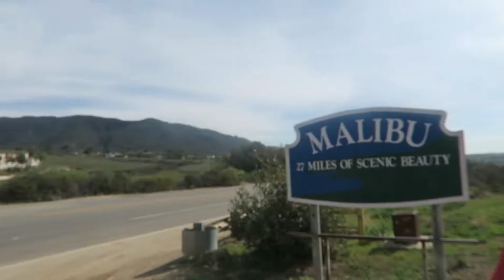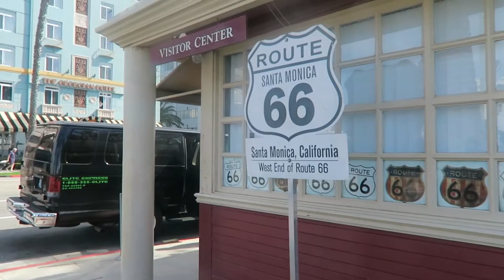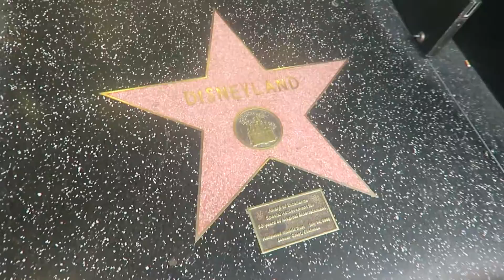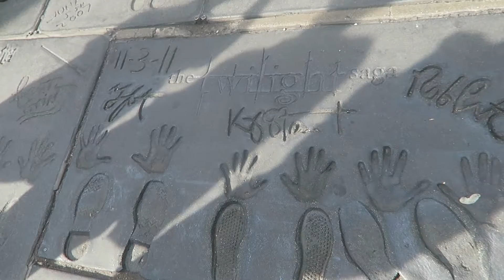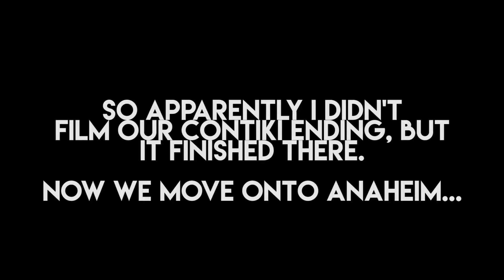A Boulevard Of Stars // Kat In The USA #25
In which we hit the Santa Monica Pier and walk along the Hollywood walk of fame while they're setting up for the Oscars.